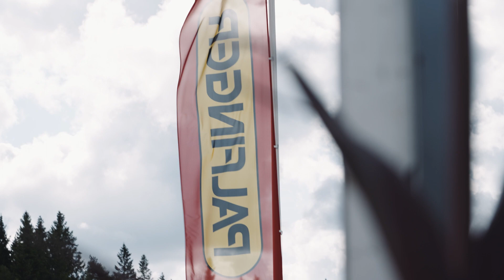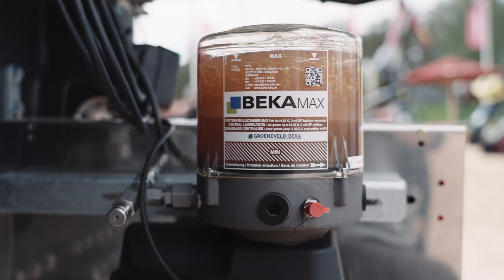PALFINGER EPSILON product presentation of the new GENERATION 3 with SMART CONTROL at ELMIA WOOD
Nearly 26,000 visitors took the opportunity to visit ELMIA WOOD from 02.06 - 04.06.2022 in Sweden. At booth 301 in the area Load & Transport the new GENERATION 3 from PALFINGER EPSILON has been presented with the following highlights:

+ Longest Reach in it's class - up to 10.9 m
+ New integrated central greasing options - automatic or manual - both fully integrated into the crane housing
+ New stabilizer options - up to 5,4m - more stability on unchanged compact measurements
+ SMART CONTROL option - new assistant system for faster and more intuitive crane operation*

*only available in combination with TEC CAB control system